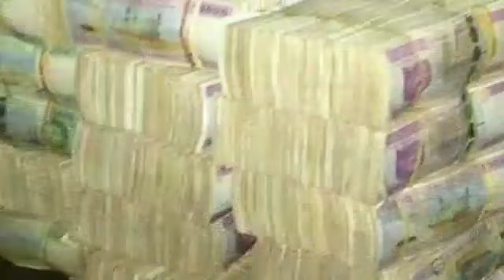🇲🇱REGARDEZ JUSQU'À LA FIN : LE CADEAU ÉNORME DU PRÉSIDENT A. GOÏTA AUX FAMA POUR LE BON TRAVAIL